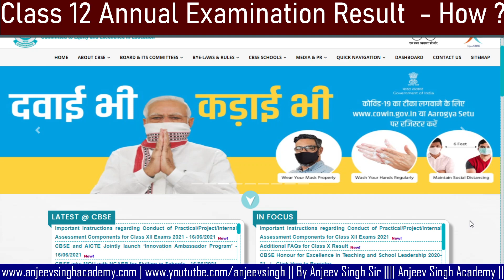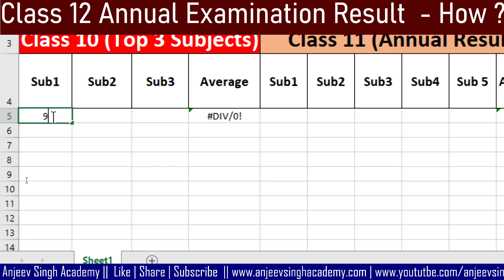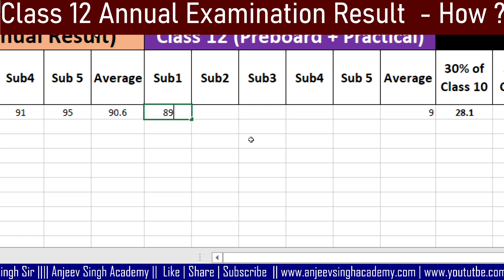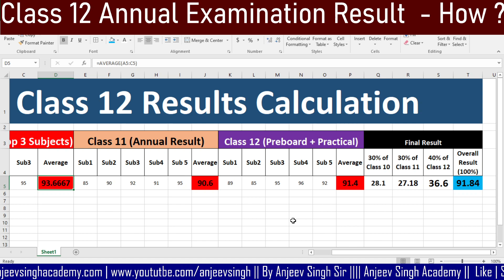Calculate Class 12 Result - with Excel Formula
How to calculate class 12 result, complete calculation based on 30:30:40,  cbse class 12 result, cbse class 12 result evaluation criteria, 12 class result evaluation, assessment of class 12 result,